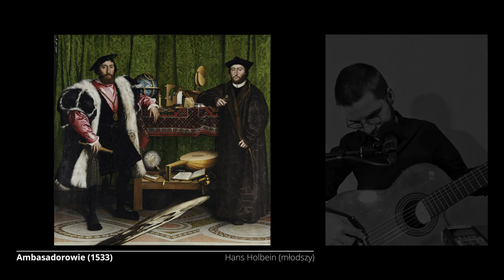piosenki KACZMARSKIEGO | Kuba Blokesz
słowa i muzyka: Jacek Kaczmarski

0:09 Ambasadorowie
3:14 Krzyk
5:17 Z XVI wiecznym portretem trumiennym rozmowa
11:38 Wojna postu z karnawałem
14:55 Rublow
20:56 Szulerzy
22:56 Encore, jeszcze raz
Kuba Blokesz, 2020